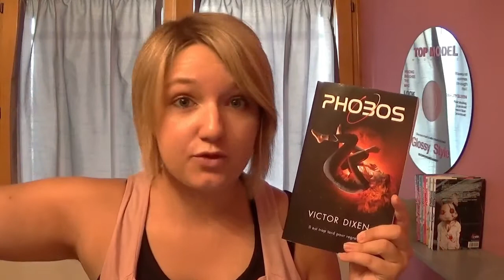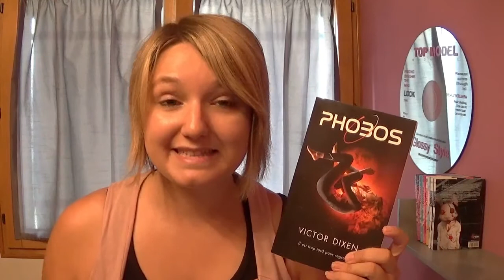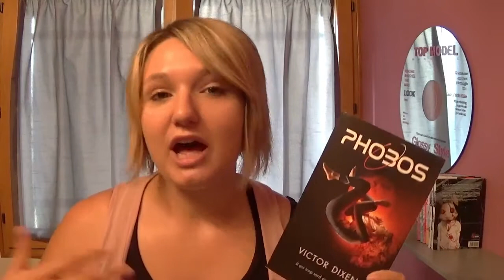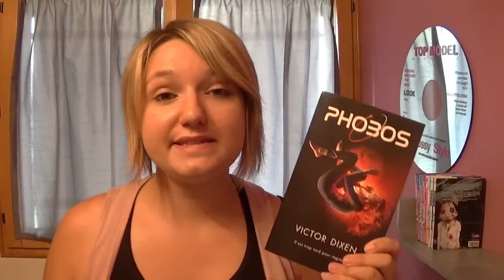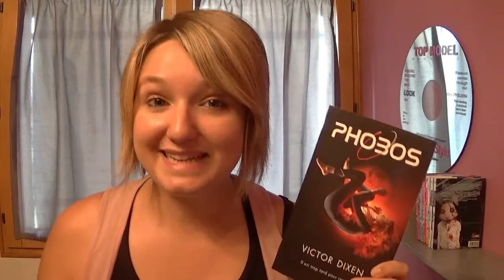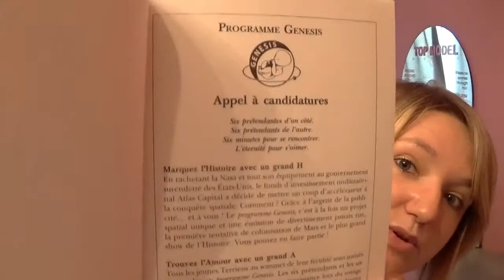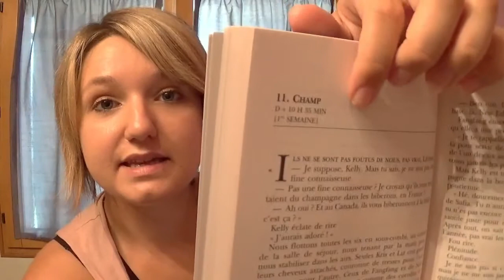Book Review | PHOBOS de Victor Dixen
⬇ TOUTES LES INFORMATIONS SONT EN DESSOUS, DEROULEZ ⬇

➩ Commentaire :

Je vous présente mon premier Book Review dans lequel je vous parle de mon dernier GROS COUP DE CŒUR, il s’agit de Phobos de Victor Dixen.

PS : désolé pour ma tête mais avec cette chaleur c’était très dure de filmer –‘

Des Bisous

➩ Les liens utiles :

- Acheter PHOBOS